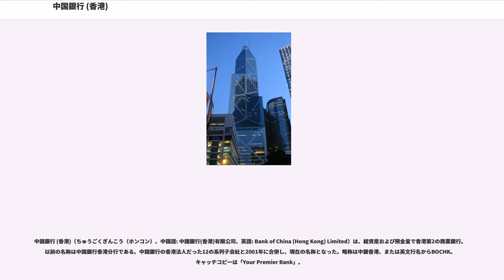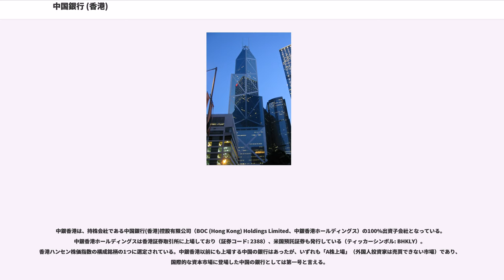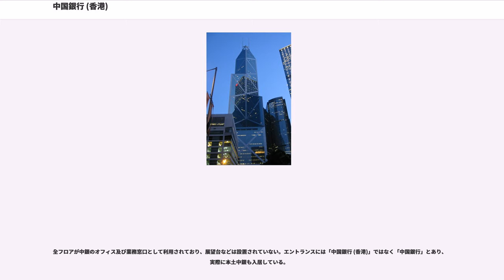中国銀行 (香港)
中国銀行_(中華人民共和国)

中国銀行 (香港)（ちゅうごくぎんこう（ホンコン）、中国語: 中國銀行(香港)有限公司、英語: Bank of China (Hong Kong) Limited）は、総資産および預金量で香港第2の商業銀行。以前の名称は中国銀行香港分行である。中国銀行の香港法人だった12の系列子会社と2001年に合併し、現在の名称となった。略称は中銀香港、または英文行名からBOCHK。キャッチコピーは「Your Premier Bank」。

母体行である本土の中国銀行とは法的にも別組織であり、2002年には保有株式を放出して香港証券取引所に上場している。ただ、経営では親密な部分も残っており、特に保険や証券業分野では提携関係が深い。CIも本土中銀と同一のものである。

1917年、本土の銀行としては初めて中国銀行が香港に支店を開いた。1949年に中華人民共和国が成立した時点では、中銀を含む国有銀行の支店が15あり、官民合弁による9銀行（新華銀行、中南銀行、金城銀行、国華商業銀行、浙江興業銀行、塩業銀行、南洋兄弟銀行、華商銀行、中国工業銀行）が設立されていた。さらに1950年までに宝生銀行と南洋商業銀行が中共政府によって設立された。

1952年、官民合弁による9銀行が提携を結び、官民合弁銀行共同支店として運営されるようになった。店舗はに完成された。1954年に南洋兄弟銀行、華商銀行、中国工業銀行は本土政府によって接収され、店舗を閉鎖し離脱した。残留した6行は、1958年に中銀の香港・マカオ分行の傘下に入った。後に広東省銀行、華僑商業銀行、交通銀行の香港店舗も加わっている（交通銀行は1998年に離脱）。

1975年、中国政府が中銀に資本注入を実施し、民間企業による出資比率は1%未満にまで低下、かつて官民合弁であった中銀は実質完全国有化された。

1980年代、勘定系システムを一新したのに伴い、共同支店提携は中銀集団（中国銀行グループ）と名称を変えた。ただ、傘下の各行は個別の経営を続けていた。

1999年、株式上場を目指して傘下各行の全株式を中銀が取得、構造改革計画を策定し、2001年の中国人民銀行の承認を受けて実行に移された。中銀集団発足時からの6行は宝生銀行に吸収され、同行は中国銀行(香港)有限公司と改称。南洋商業銀行と集友銀行を中銀香港の子会社とした。香港特別行政区立法会は2001年7月12日に「中国銀行(香港)合併令」を公布し、同年10月1日に全合併作業が完了した。

中銀香港は、持株会社である中国銀行(香港)控股有限公司（BOC (Hong Kong) Holdings Limited、中銀香港ホールディングス）の100%出資子会社となっている。中銀香港ホールディングスは香港証券取引所に上場しており（証券コード: 2388）、米国預託証券も発行している（ティッカーシンボル: BHKLY）。香港ハンセン株価指数の構成銘柄の1つに選定されている。中銀香港以前にも上場する中国の銀行はあったが、いずれも「A株上場」（外国人投資家は売買できない市場）であり、国際的な資本市場に登場した中国の銀行としては第一号と言える。

2006年現在、中銀香港ホールディングスの筆頭株主は本土中国銀行（69.265%）であり、さらに本土中銀の筆頭株主は中央匯金投資（69.265%）となっている。中央匯金投資は中国政府が100%を出資する投資持株会社であり、中銀香港は未だ間接的に政府の影響下にある。

業務の中心は、依然として個人の預金を受け入れ企業に融資するという伝統的なものが中心だが、金利収入依存からの脱却を図り消費者金融やプライベートバンキングにも参入し、サービスの幅を広げている。損害保険、生命保険や年金運用も取り扱っている。

営業網は香港最大であり、200以上の支店と450台のATMを設置している。本土には14の支店があるが、中銀香港は香港の法令に基づいているため、外国銀行の扱いを受ける。

2003年に締結されたCEPAの一環として、中国大陸住民による香港への個人旅行が段階的に開放された。それに伴い、香港金融管理局と中国人民銀行は2003年11月に、中国本土住民が香港で銀聯やクレジットカードを利用可能とする覚書に調印した。このため、本土の通貨である人民元を取り扱う機関が香港に必要となり、人民元決済行として、中銀香港が選定された。...